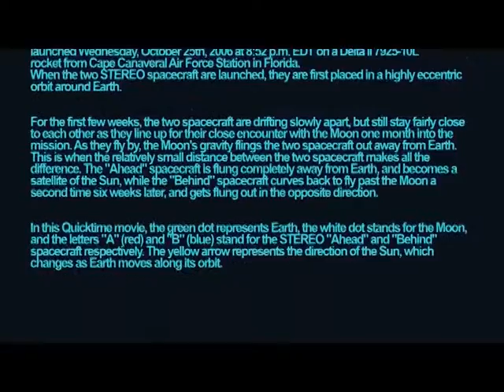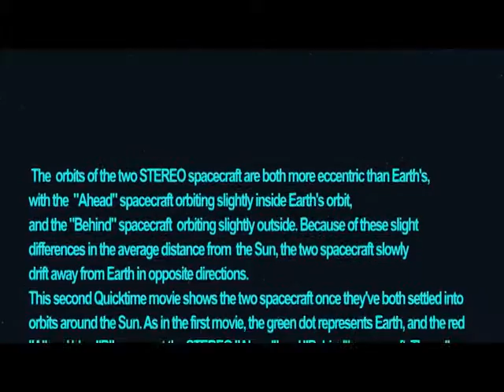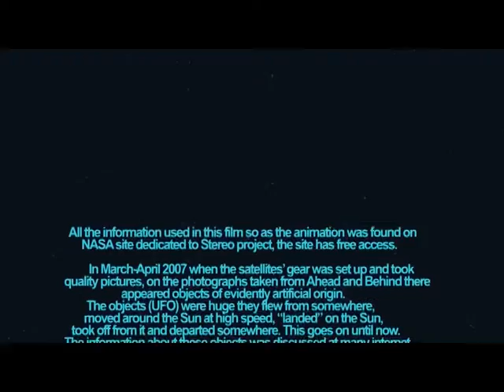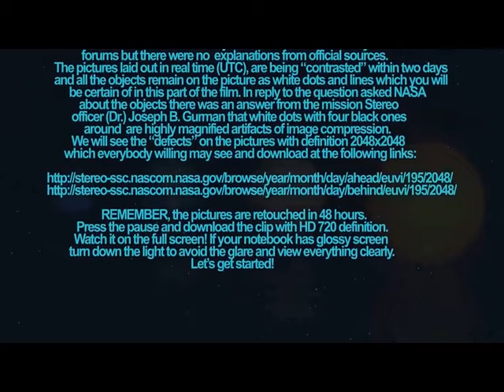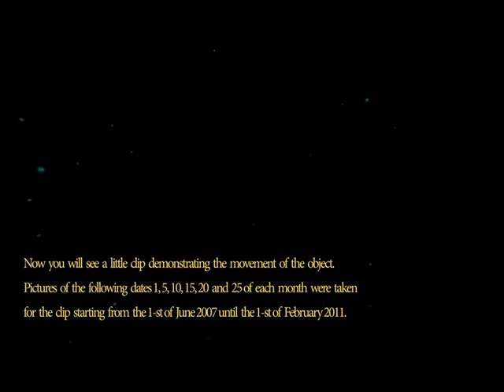OVNI del tamaño de la Tierra sobre el Sol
Impresionantes imagenes de la misma NASA en que veras
una extraña presencia orbitando muy cerca del Sol sin que
el intenso calor ni la altisima gravedad lo desintegre.